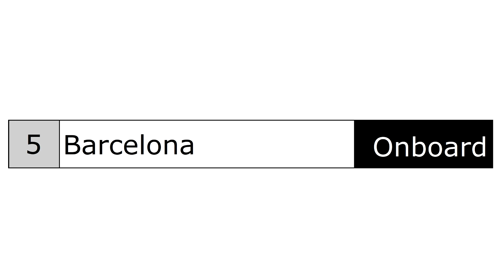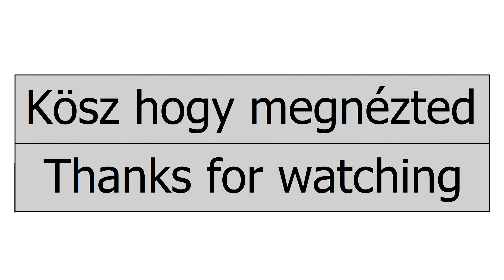F1 Challenge 99-02 | 2000 - Barcelona onboard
Laptime: 1m26.678s
Circuit: Circuit de Barcelona-Catalunya
Team: Minardi Fondmetal
Driver: Marc Gené

0:00 Intro
0:11 Hot lap
1:51 Outro